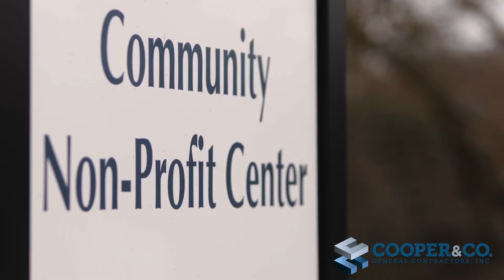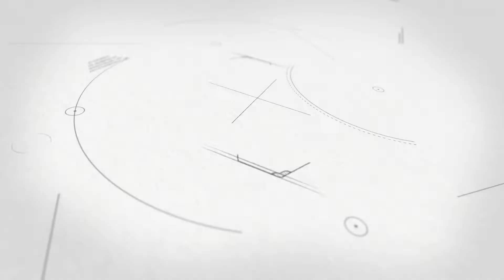Cooper & Company Builds more than just buildings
FOR THE PAST 5 DECADES COOPER AND COMPANY HAS BEEN GUIDED BY THE PHILOSOPHY THAT BUILDINGS ARE MORE THAN JUST BRICK, MORTAR AND METAL, THEY’RE GATHERING PLACES WHERE LIVES ARE SHAPED AND THE FUTURE OF OUR COMMUNITIES ARE CREATED.
WITH MORE THAN 600 LANDMARK PROJECTS TO THEIR NAME, COOPER AND COMPANY HAS IMPACTED THE LIVES OF THE PEOPLE IN THE COMMUNITIES THEY’VE HELPED BUILD.
MORE THAN JUST PHYSICAL STRUCTURES, BUILDINGS SERVE AS A PLACE WHERE YOUNG MINDS ARE OPENED TO NEW POSSIBILITIES. WHERE FAMILIES FIND FELLOWSHIP AND PURPOSE, AND WHERE THE MEN AND WOMEN WHO BRAVELY SERVE AND PROTECT OUR COMMUNITY CALL HOME.
NOW WITH THREE GENERATIONS GUIDING COOPER AND COMPANY, THE LEGACY OF GIVING BACK TO THE COMMUNITY CONTINUES. WITH THE SUPPORT OF ORGANIZATIONS LIKE THE FORSYTH COUNTY COMMUNITY FOUNDATION, THE BOY SCOUTS, THE GOOD SAMARITAN HEALTH AND WELLNESS FOUNDATION, B MORE LEARNING, THE NORTH GEORGIA COMMUNITY FOUNDATION AND MANY MORE.
A LOT OF THINGS HAVE CHANGED IN FIVE DECADES BUT ONE THING THAT HASN’T IS COOPER AND COMPANY’S COMMITMENT TO GIVING BACK TO THE COMMUNITIES THEY BUILD AND LIVE IN.